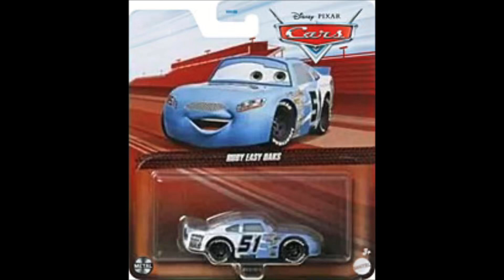Disney Cars 2024 Ruby Easy Oaks